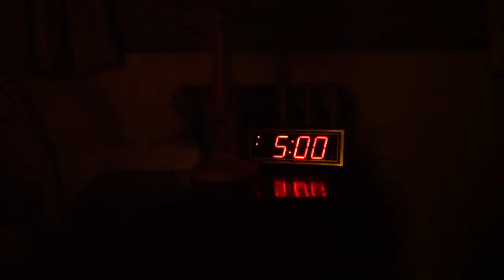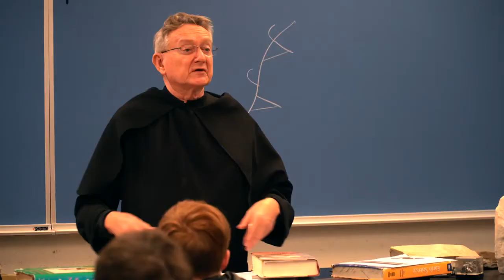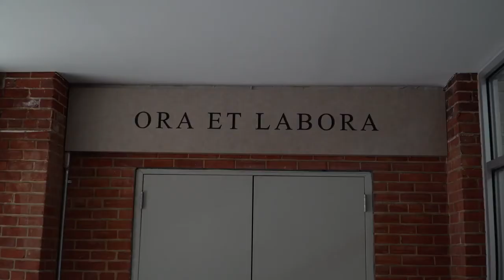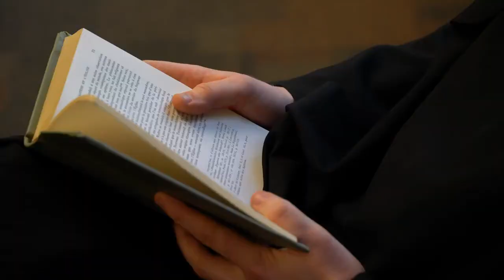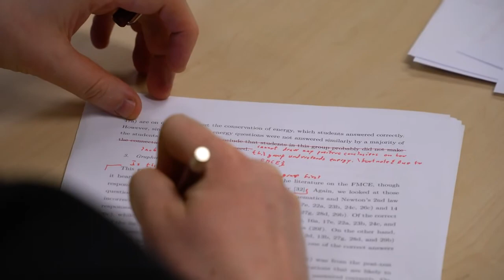Benedictine Monks (O.S.B.), Washington, DC, St. Anselm's Abbey [8469]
Find more information about consecrated life at VocationNetwork.org.